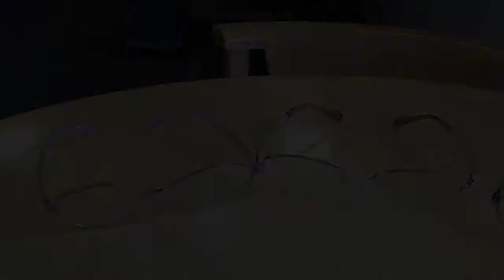TV東京"カンブリア宮殿"で紹介され大反響 Line Art のレディスフレーム (小金井市 眼鏡)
福井県鯖江の最高の技術を駆使して作られた純国産のフレーム。TV東京の"カンブリア宮殿"で紹介され、そのかけ心地の良さと軽さには驚きます。正に究極のかけごこち。たくさんの著名人がかけています。当店でも人気・売上ともにNo.1の商品。ぜひ手にとってかけて頂きたいフレームです。